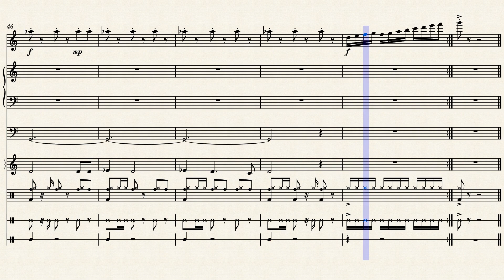The Mecha Factory – Rayman Origins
The Mecha Factory is a theme which plays in the levels Mecha No Mistake! and Get Away! in the Moody Clouds world of Rayman Origins. This arrangement, like my "Riding the Storm" transcription, is looped differently from the in-game version to sound more smooth.

This is among my favorite tracks from the game. Enjoy!